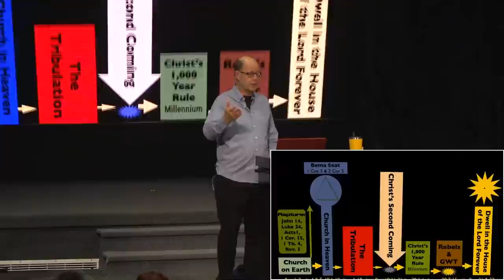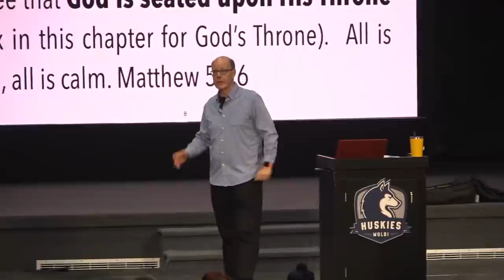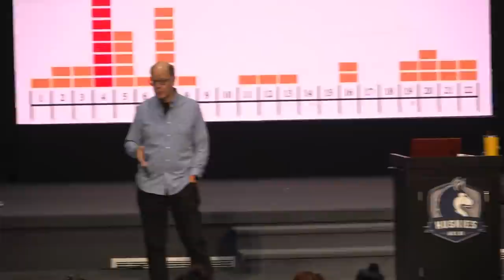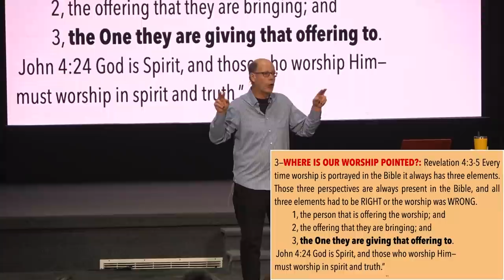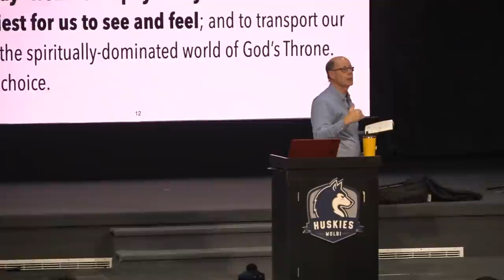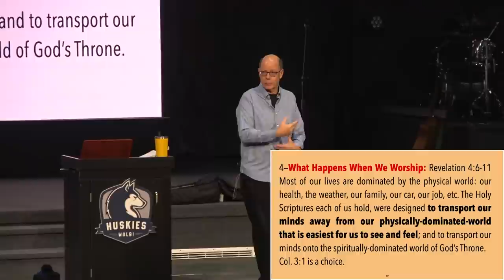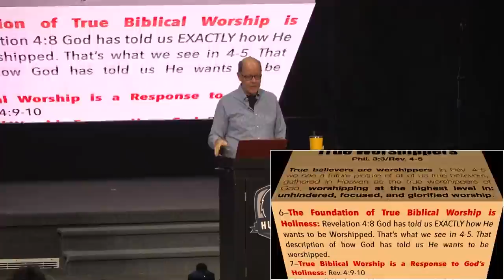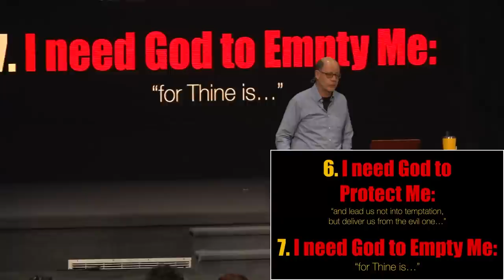REV2022-09 THE GREATEST SECRET JESUS SHARED HOW TO ALWAYS STAY CONNECTED TO GOD EVEN DURING LASTdays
Welcome to class #9 of our 20 classes summarizing & applying Revelation's truths.
This course is called HOW IT ALL ENDS--an Expositional Bible Study course I just finished teaching to 300 college students, leading them through a personal study of each verse of the Book of Revelation.
Every chapter, every verse, every doctrine, every prophetic theme--all here in this one 20-hour class.
Want to get a personal grasp of what God explains about "How it All Ends"?
This 20 lesson course is just what you need!
Thanks for praying for us through these months of travel, and supporting us financially while we were teaching groups of both FrontLine missionaries and NextGeneration students this course three times in 10 weeks!

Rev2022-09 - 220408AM